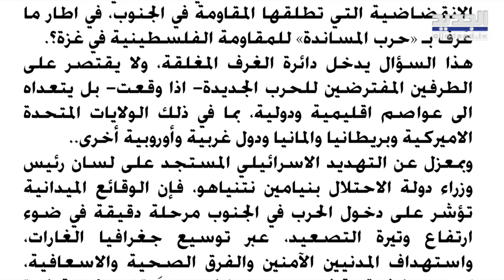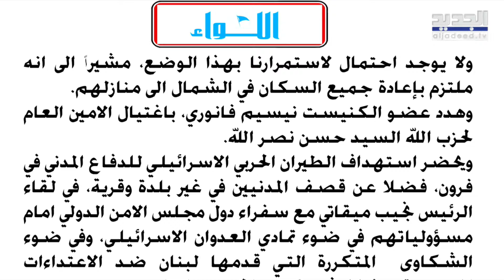نبيه برّي : فعلت "المكسيموم" رئاسياً وهذا رأيي في توقيف سلامة